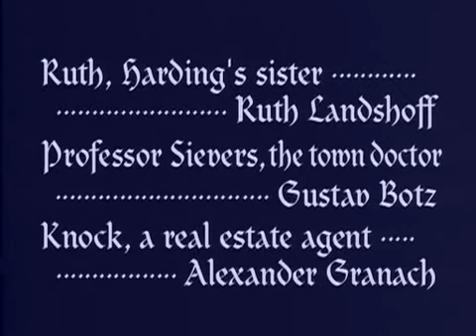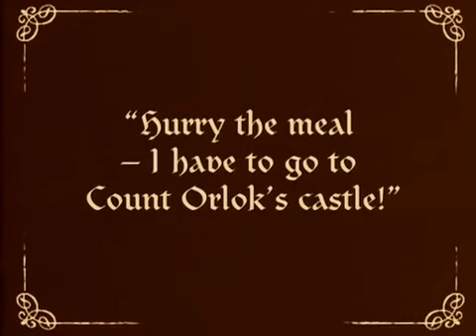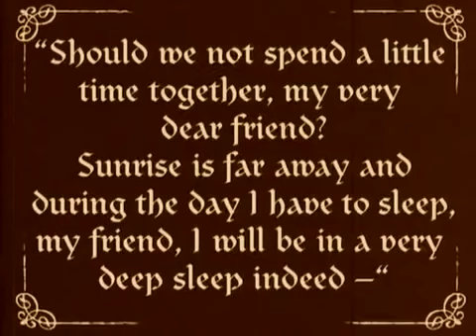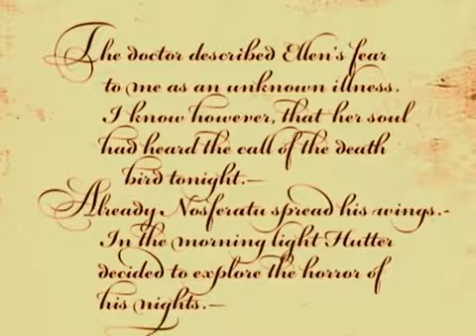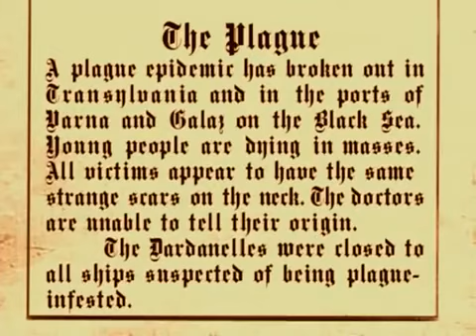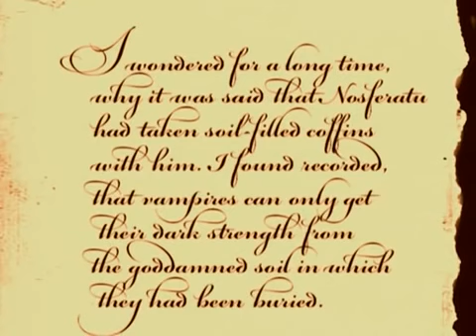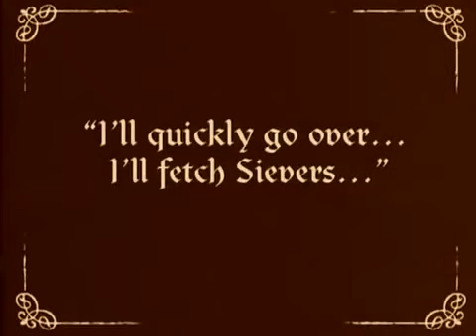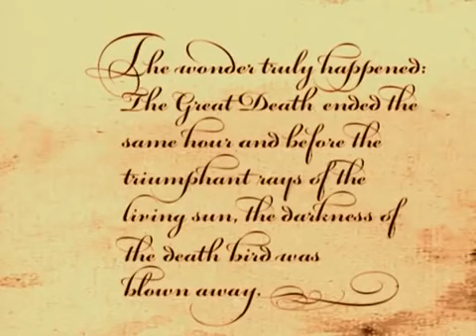Unveil Terror: Nosferatu' A 1922 Silent Vampire Masterpiece!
Enter the haunting realm of "Nosferatu," a mesmerizing black and white film from the 1920s that redefines the horror genre. With a runtime of approximately 1 hour and 20 minutes, this cinematic masterpiece delves into unauthorized territory, bringing Bram Stoker's "Dracula" to life on the silver screen.

Set in Wisbourg, Germany, the story follows Hutter, a real estate agent on a fateful journey to Transylvania. Tasked with selling a house to the enigmatic Count Orlok, Hutter soon discovers the horrifying truth – his client is a vampire. As the narrative unfolds, a sense of unease and impending doom envelops every scene, intensified by Max Schreck's unforgettable portrayal of the menacing Count Orlok.

Prepare to be captivated by the film's striking imagery, leaving an indelible mark on your psyche. "Nosferatu" fearlessly presents the true horror of its subject matter, immersing you in a world of shadows, evoking a profound sense of dread that lingers long after the credits roll.

In a climactic act of sacrifice, Greta Schröder's character, Ellen, bravely confronts Count Orlok, offering herself to end his reign of terror. This powerful moment solidifies the film's lasting impact, showcasing the strength and resilience of its protagonists in the face of unspeakable evil.

While "Nosferatu" faced legal challenges and was ordered for destruction, fate intervened, allowing future generations to experience its brilliance. Instead, "Nosferatu" revolutionized vampire lore, introducing the vulnerability of vampires to sunlight and forever changing the perception of these mythical creatures.

Prepare to be enthralled by the mesmerizing world of "Nosferatu," a masterful blend of horror, suspense, and iconic imagery. Let yourself be transported to a realm of shadowy landscapes and eerie encounters, where darkness clashes with sacrifice. As its enduring influence echoes through time, "Nosferatu" stands tall as a timeless classic, carving its name into the annals of cinematic history.